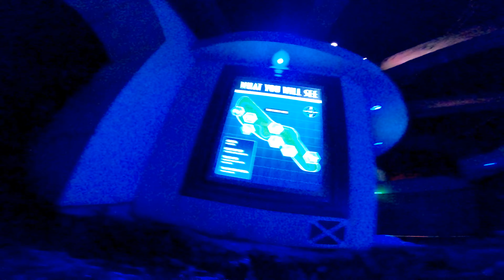2022 Jurassic World The Ride at Night On Ride Back Row Ultra HD 4K POV Universal Studios Hollywood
Jurassic World: The Ride is a dark ride / water ride attraction that is themed to the Jurassic World series at Universal Studios Hollywood. The original Jurassic Park: The Ride, which operated from June 21, 1996, to September 3, 2018, underwent a major refurbishment and reopened as Jurassic World: The Ride.

My Gear:
GoPro 7 Black
GoPro The Strap